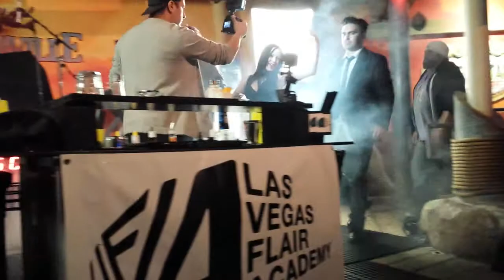red bull flair contest in las vegas